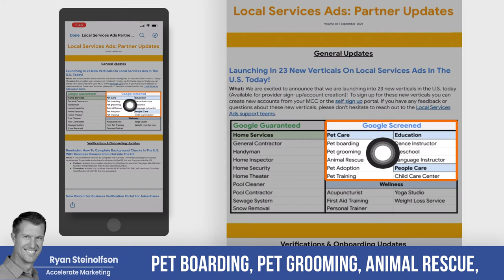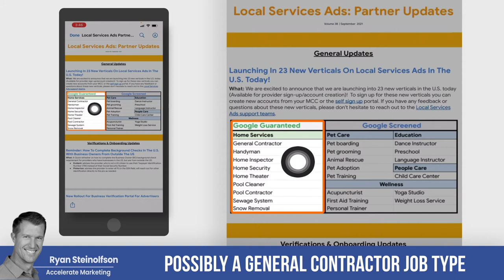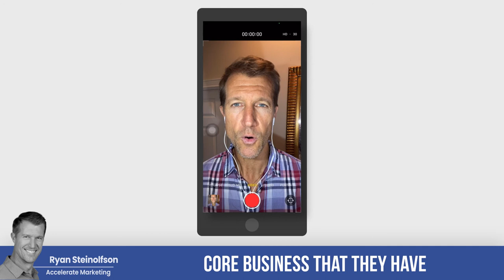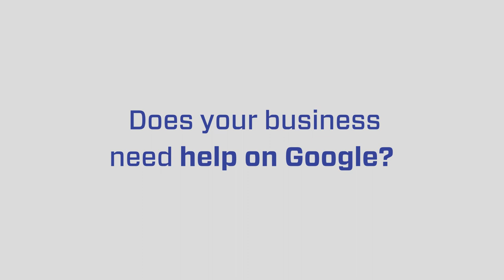New Industries On Google Local Service Ads!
Is your industry one of the 23 new Google Local Service Ads verticals? Find out in this video!

In this video, Ryan Steinolfson from Accelerate Marketing shares his secret LSA sauce recipe and invites businesses to get on up ASAP and start using Local Services Ads. There is still time to be first in line for these new verticals, but as with everything these days, the crowds and competition won't be far behind!

Curious about the new verticals? Find out if your industry is one of them in the list below!

Google Guaranteed:

- General Contractor
- Handyman
- Home Inspector
- Home Security
- HomeTheater
- Pool Cleaner
- Pool Contractor
- Sewage System
- Snow Removal

Google Screened:

Pet Care:

- Pet Boarding
- Pet Grooming
- Animal Rescue
- Pet Adoption
- Pet Training

Education:

- Dance Instructor
- Preschool
- Language Instructor

People Care:

- Child Care Center

Wellness:

- Acupuncturist
- First Aid Training
- Personal Trainer
- Yoga Studio
- Weight Loss Service

Chapters:

0:00 Why you should get Google Screened & Guaranteed
0:51 What if my industry doesn't show up in my location?
1:31 The new LSA verticals/industries
2:04 Secret Google Local Service Ads Strategy